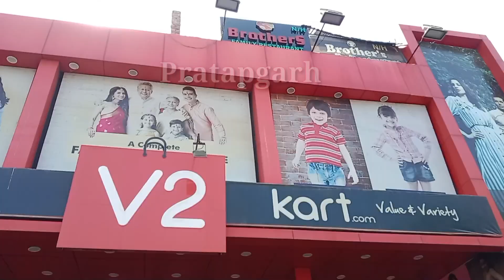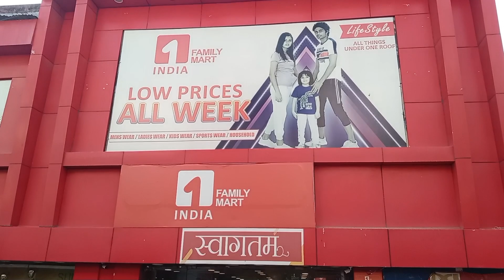Pratapgarh Shopping Vlog🛍| जिला प्रतापगढ़ | jila pratapgarh | shopping mall vlog | Team 315 Vlog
See U Soon In The Next Video

              Instagram ID »»———(1) team_315_vlog
                                                     (2) afak_khan_315

                   Link Down⤵